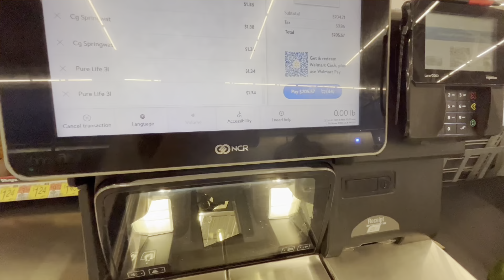WEEKLY GROCERY SHOPPING DITO SA AMERICA | MAS MAGANDA BANG MAMILI SA GABI SA WALMART